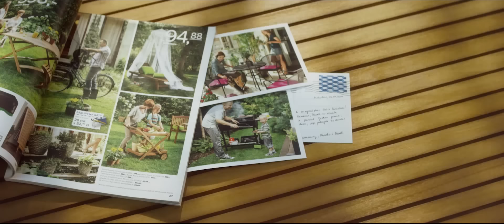Katalog OGRÓD 2015 - castorama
Nowy katalog ogród 2015 już dostępny. Znajdziesz w nim wiele produktów i inspiracji dzięki którym stworzysz wymarzoną przestrzeń do relaksu i poczujesz się jak na wakacjach!